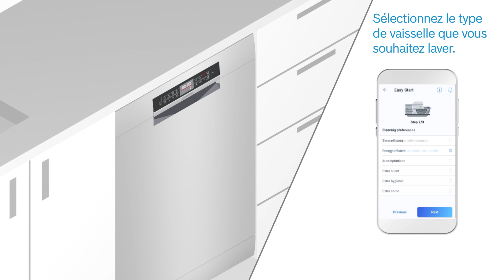Découvrez le secret d'un lavage impeccable avec Home Connect - Easy Start | Bosch Home Maroc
Découvrez la fonctionnalité Easy Start de votre lave-vaisselle Bosch avec Home Connect. Grâce à Easy Start, trouvez le programme de lavage le plus adapté pour des résultats impeccables. Plus de Bosch Home Maroc

Suivez ces étapes simples pour une vaisselle parfaitement propre :

1. Sélectionnez le type de vaisselle que vous souhaitez laver.
2. Choisissez vos préférences de lavage selon vos besoins.
3. Appuyez sur le bouton Start pour lancer le cycle de lavage.

Avec Easy Start, profitez d'un nettoyage parfait de votre vaisselle en un seul clic.

▶ Consultez le site Bosch Home Maroc pour obtenir les meilleurs produits

اكتشف ميزة Easy Start في غسالة الصحون بوش الخاصة بك مع Home Connect. بفضل Easy Start، يمكنك العثور على البرنامج المثالي للحصول على نتائج مذهلة. اتبع هذه الخطوات السهلة لتنظيف مثالي لأطباقك:

حدد نوع الأطباق التي ترغب في غسلها.
اختر تفضيلات الغسيل حسب احتياجاتك.
اضغط على زر البدء لبدء دورة الغسيل.

مع Easy Start، تمتع بتنظيف مثالي لأطباقك بضغطة زر واحدة.

تحب أجهزة بوش؟ اكتشف المزيد عبر الإنترنت!

 Dans cette vidéo, vous découvrirez comment utiliser la fonction Easy Start de votre lave-vaisselle Bosch avec Home Connect pour une vaisselle parfaitement propre.
في هذا الفيديو، سوف تكتشف في هذا الفيديو كيفية استخدام ميزة Easy Start في غسالة أطباق بوش مع Home Connect للحصول على أطباق نظيفة تمامًا.